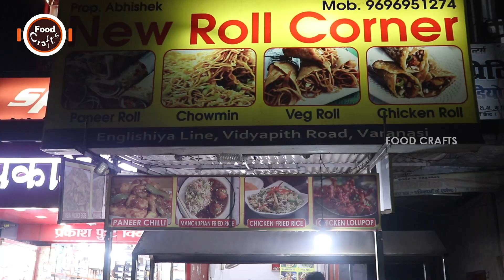Varanasi Special Noodles Roll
New Roll Corner, Near Varanasi Station road,
Varanasi.